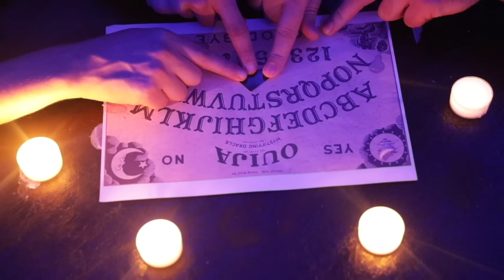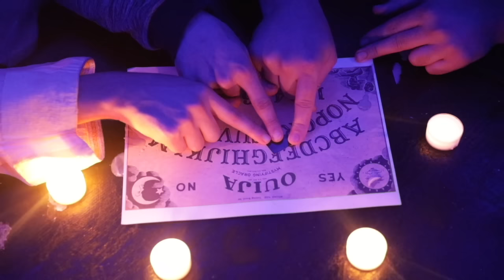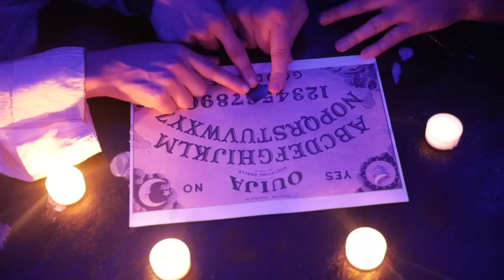😂 جميع حلقات لعلوة فاميلي ... 5 ساعات من الضحك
L3alwa Family |  😂 جميع حلقات لعلوة فاميلي - 5 ساعات من الضحك
سلسلة لعلوة فاميلي سلسلة كوميدية ساخرة من بطولة رضوان أسرموح « لعلوة » و رشيد الباز « الرميس » و طارق بادر "زعطوط" تتناول مجموعة من المواقف و الطرائف المضحكة في قالب كوميدي ساخر و تدور أحداثها في المنزل تزامنا مع الحجر الصحي على مدار 30 حلقة خلال شهر رمضان كونوا في الموعد كل يوم على الساعة السابعة و النصف بعد الإفطار.